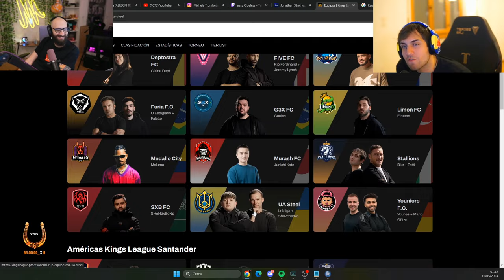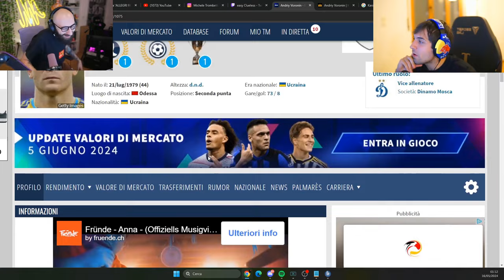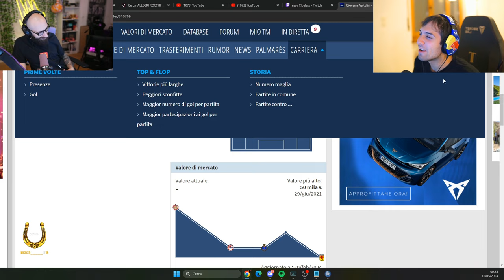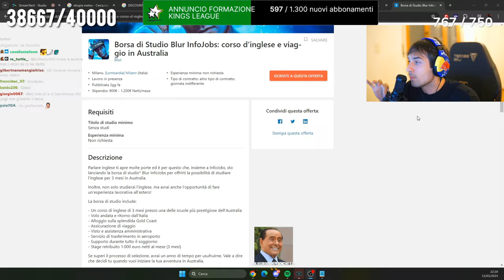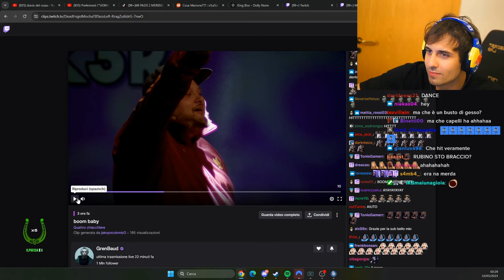TIMING RARO AMALA 🤬 - BEST OF BLUR